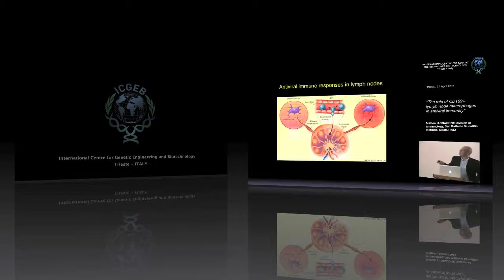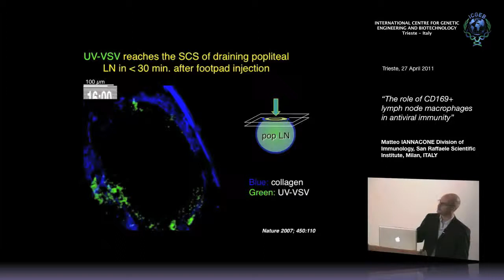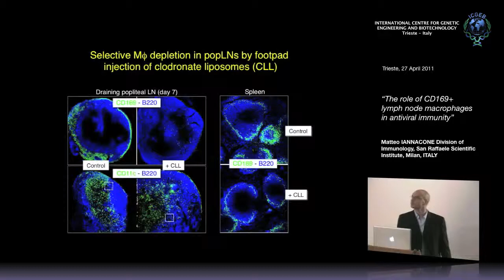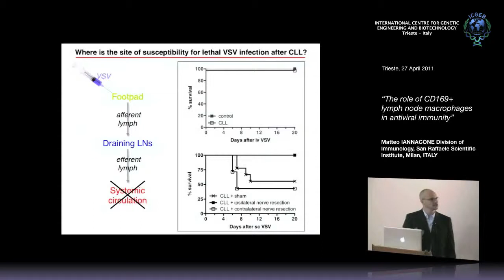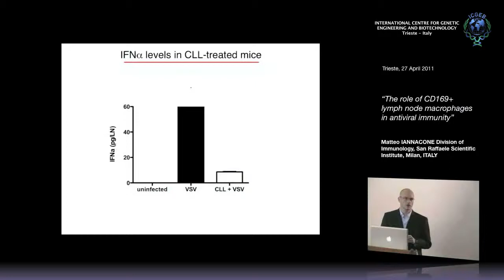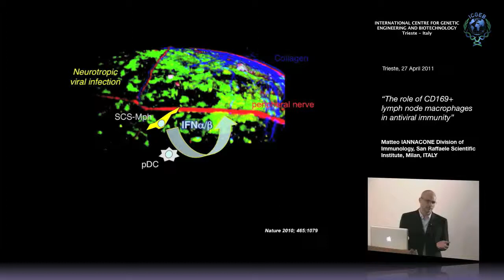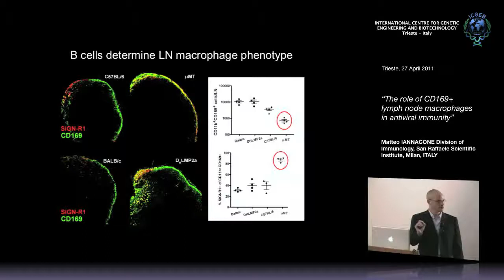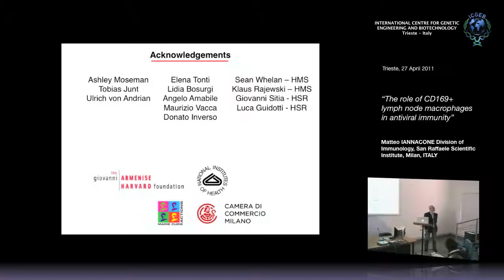M. Iannacone - The role of CD169+ lymph node macrophages in antiviral immunity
Matteo Iannacone, Division of Immunology, San Raffaele Scientific Institute, Milan, ITALY speaks on "The role of CD169+ lymph node macrophages in antiviral immunity". This seminar has been recorded by ICGEB Trieste